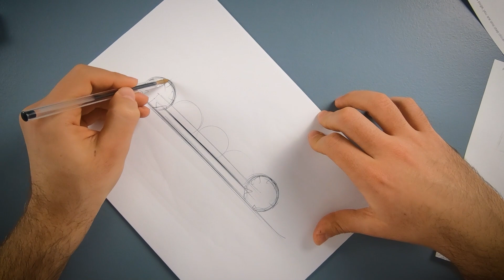ONLINE CAR DESIGN COURSE - All you need to sketch like PRO! + 10K Celebration 🎊🎉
Hi guys, I`m so excited to announce that I have a new car design course! It has everything you need to sketch like a professional car designer, proportions, perspective, creativity, line weight, line quality, practice files and more! You ready to join me?

If you want to learn car design;